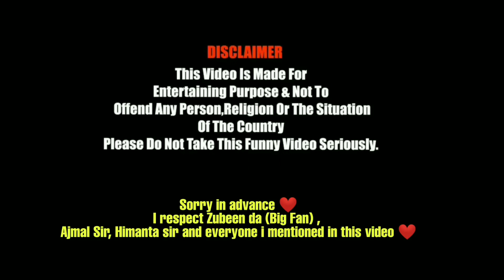Shark Tank Assam || Stand up Comedy || Inja The Ninja || Assamese Special